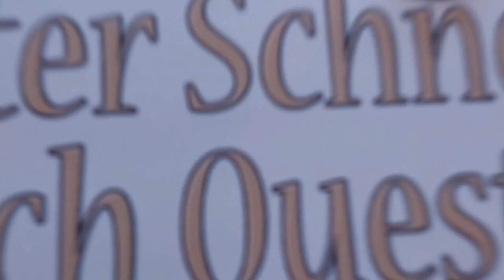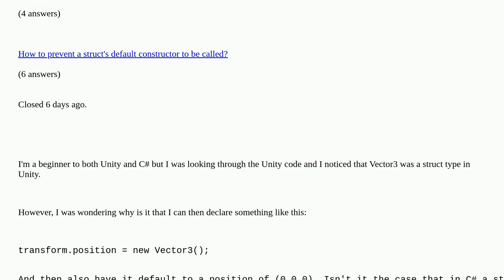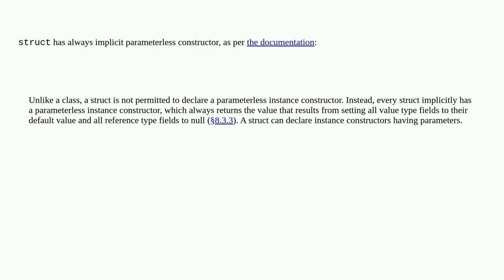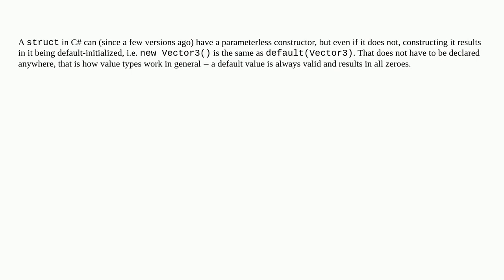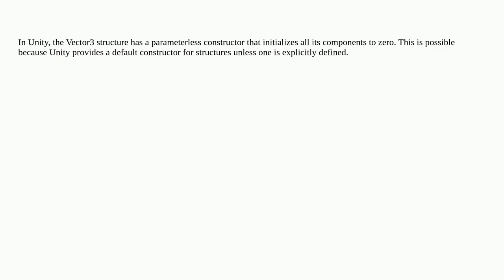How come you can use a Vector3 constructor without parameters in Unity when it's a struct?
How come you can use a Vector3 constructor without parameters in Unity when it's a struct? duplicate

A special thanks goes out to the community

  unity-game-engine c# .net